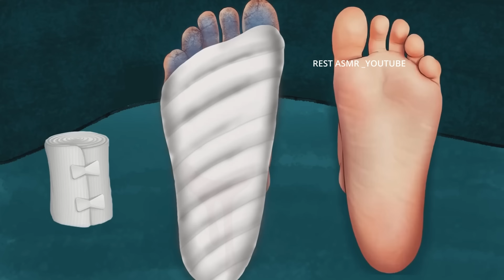ASMR Remove maggot & snake from infected foot | ASMR Animation Treatment